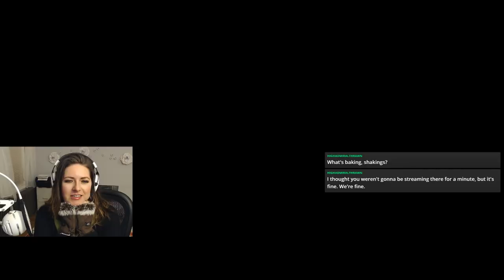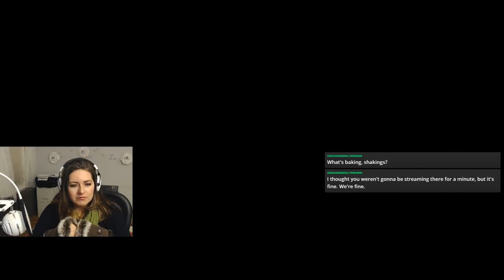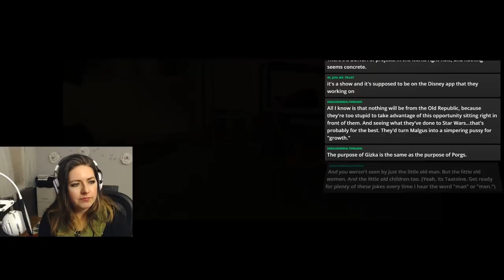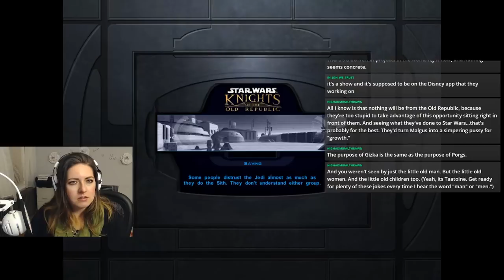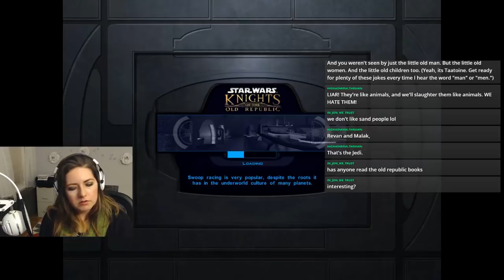Let's Play Star Wars KOTOR - Tattooine 01: Bastila has mommy issues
Today we're starting Tatooine! And we get to deal with Bastila's personal problems. As usual, because Bastila CONSTANTLY has personal problems.

👩‍💻 GEAR 👩‍💻
A list of the gear I use is below for anyone who is curious.

• MONITOR: HP 27-inch IPS LED Monitor
• KEYBOARD: 1stPlayer Firerose Waterproof LED Gaming Keyboard
• HEADSET: HyperX Cloud Gaming Headset
• MICROPHONE: Blue Snowball iCE Condenser, White
• POP FILTER: Dragonpad, Black/White
• SPEAKERS: Genius SW 2.1 Channel Speaker System, Red/Black
• WEBCAM: Logitech HD Pro C920
• RECEIVER: PC XBOX Wireless Gaming Receiver